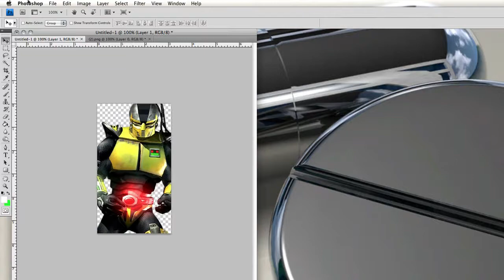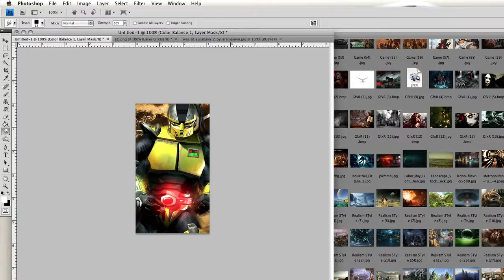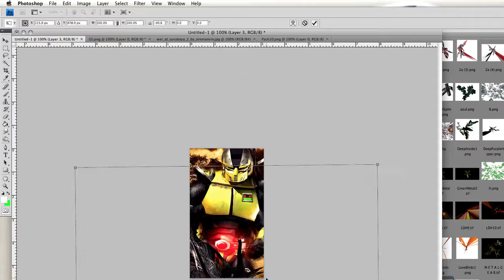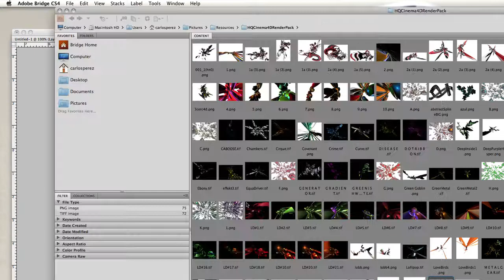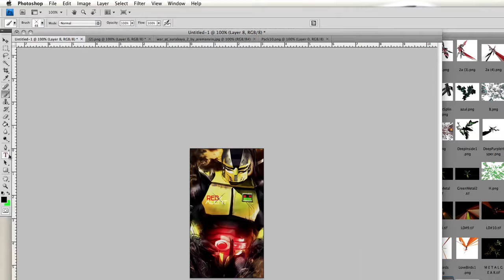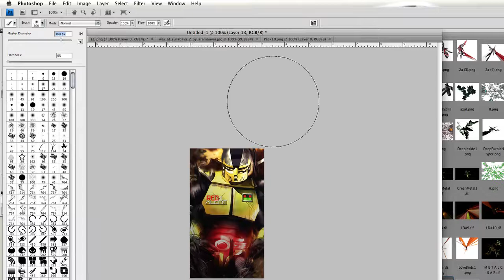Red Alert Sig Overview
This sig took about 20 minutes or so to make the video was compessed to about 5 minutes or so..